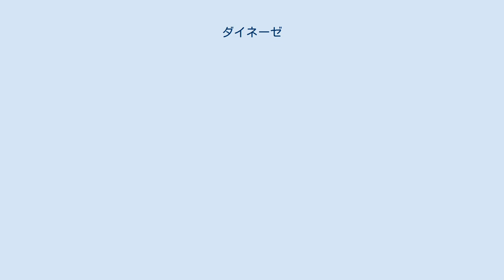ダイネーゼ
ダイネーゼ（Dainese S.p.a. ）は、イタリアヴェネト州ヴィチェンツァ県モルヴェーナに本社を置く、モーターサイクル、自転車、スキー、スノーボード、乗馬向けのプロテクターやライディングウェアを手がけるメーカーである。
近年ではNASAと宇宙服の共同開発等も行っている。
 1972年設立。
最初に手がけた製品はモトクロス用のレザーパンツであった。
 設立後まもなくロードバイク向けのレザー製品の開発をはじめ、4年後の1976年にはジャコモ・アゴスチーニのオフィシャルスポンサーにもなっている。
 世界で初めてモーターサイクル用プロテクターを開発したメーカーであり、1981年にフレディ・スペンサーにより、キャラミ・グラン・プリ・サーキットでバックプロテクターのテストが行われている。
またそれと同時期には、初めてのニースライダーを発表。
当時はプラスチック製の突起物が、ヤマアラシの刺のように多数突き出ている仕様であった。
 1980年代後半には、モーターサイクル向けのブーツの開発・製造を開始。
整流効果や背中のプロテクションを目的としたレザースーツのハンプが開発されたのもこの頃である。
 1993年になると、後にD-Tecと呼ばれる「Dainese Safety Program」を設立。
ダイネーゼにおける人間工学研究の基礎となったこの機関には、医者や技術者等の専門家が集まり、革製品だけではなく、ヘルメットやグローブ、ブーツ等、モーターサイクルにかかわる全ての製品の研究・開発が行われるようになった。
 1994年にはイタリアのスキーチーム「Valaga Azzurra」がダイネーゼ製のバックプロテクターを使用して世界大会に出場。
この頃からスキーの分野でもダイネーゼのプロテクターが使われ始めた。
 1990年代後半に入ると、レザースーツの裾とブーツを連結させるブーツインシステムや、レザースーツの左右に開閉ファスナーを付けたV型のダブルジッパータイプが市販化された。
尚、これらはダイネーゼの特許となっている。
 2000年からはD-Airプロジェクトを始動。
モーターサイクル向けのエアバッグ開発を始める。
これは現在に至るまで続けられており、2006年に初めて実地テストに成功して以来、現在ではMotoGPでも採用されている。
 2002年には第4世代となるバックプロテクター「Wave」を発表。
この原型はニューヨーク近代美術館にも展示されていた。
 日本への本格的な進出は2004年から始まり、東京都世田谷区にダイネーゼ専門店としての第一号店をオープンする(2010年に中野区に移転)。
 2011年、モーターサイクル、自転車、スキー、スノーボードに続き、新たに乗馬向けのプロテクター開発のプロジェクトを発表する。
 ダイネーゼのロゴマークは「デビルマーク」と呼ばれ、悪魔をモチーフにしている。
これは設立した1970年という時代が、既得権益層に対する反発を生んでいた時期であった事に由来する。
当時の若者の怒りを象徴するものとして、悪魔がロゴマークに選ばれた。
 2000年から本格的に研究が始まったモーターサイクル向けエアバッグ開発プロジェクト。
大量の転倒データを元に、転倒時の傾向を瞬時に察知して起爆する傾斜センサー、および走行速度の急な低下(正面衝突等)を察知する加速度センサーを用いたコードレスタイプを開発している。
また内蔵式のため、外部で膨らむのではなく、レザースーツ内部で膨らむ点も特徴とされる。